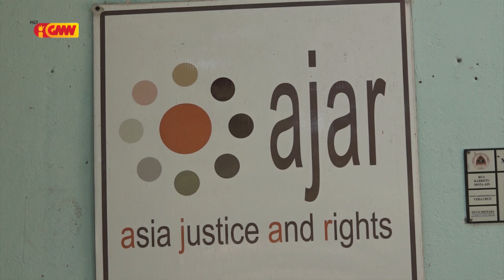AJAR konsidera Polémika Ró Haksolok iha indikasaun korupasaun